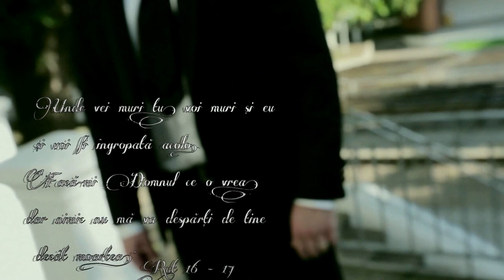Daniel & Alexandra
Moldovan Denis - Wedding Videography